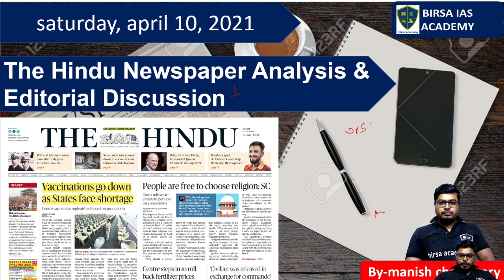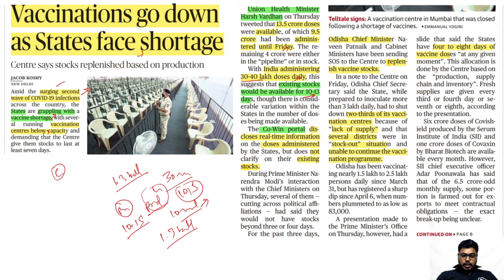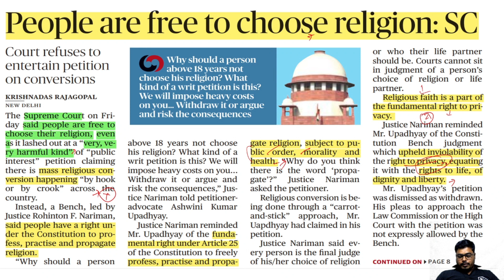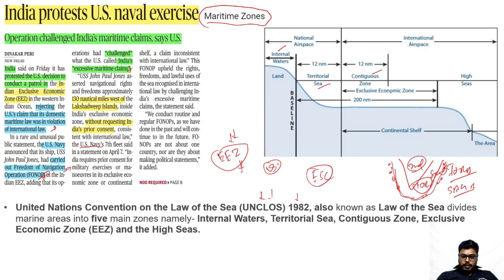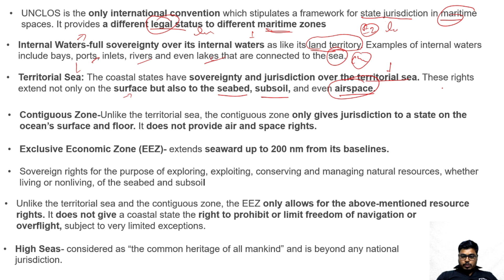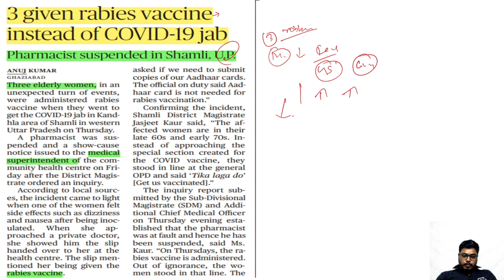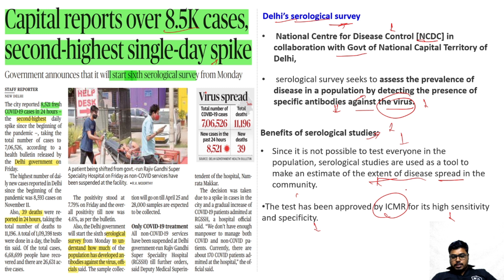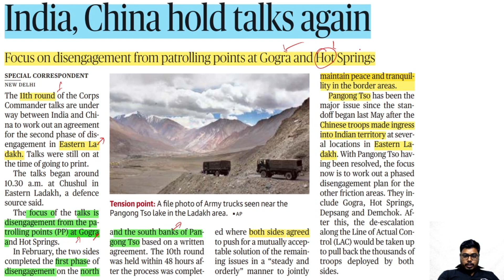10 April 2021 | The Hindu Newspaper Analysis | Current affairs 2021 UPSC​ IAS​ Todays​ The Hindu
10 April 2021 | The Hindu Newspaper Analysis | Current affairs 2021 UPSC​ IAS​ Todays​ The Hindu